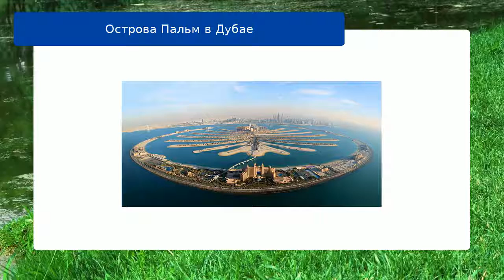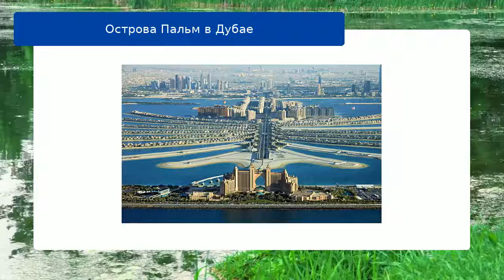Острова Пальм в Дубае обзор